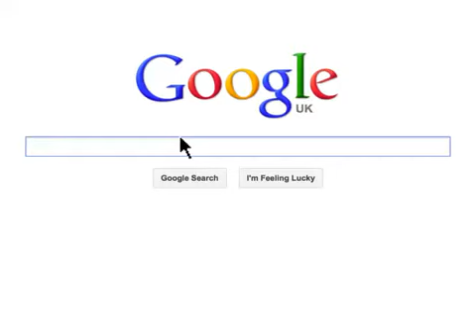MINI NOT NORMAL MININOTNORMAL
NOT NORMAL is the celebration of your passion for MINI. It's time to join in, so we can salute your NOT NORMAL creations. Here's to you, whoever you are MININOTNORMAL.